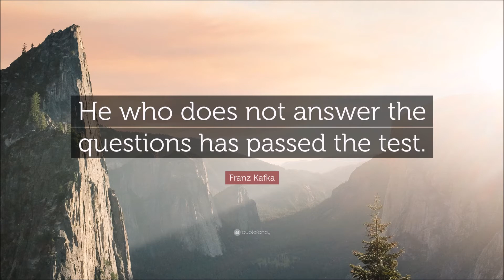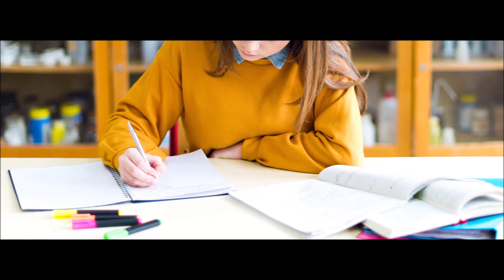The Test by Franz Kafka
A short story by Franz Kafka translated Tania and James Stern.